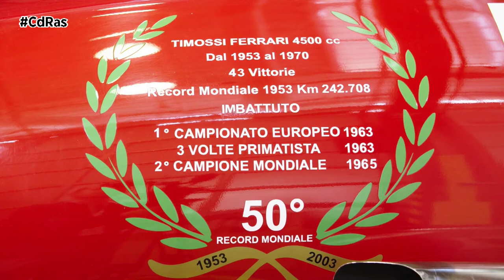VEHÍCULOS CURIOSOS 2020 | By CdRas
El mar ha tenido este 2020 un papel protagonista en nuestra sección de lujo y tecnología y, en CdRas no podíamos pasar por alto hacer un repaso de algunas de las embarcaciones más curiosas que han pasado por el programa.